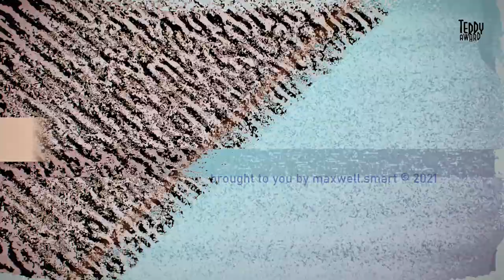THE SITUATION ROOM | with Reel Q: Pittsburgh LGBTQ+ Film Festival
35. TEDDY AWARD - Talks, Panels & Interviews

Zsombor Bobák in conversation with:
T.J. Murphy from Reel Q: Pittsburgh LGBTQ+ Film Festival

Queer film festivals across the globe are facing immense challenges due to the COVID-19 pandemic. Festival organizers and curators from around the world tell us about the history of their respective festivals, about the strategies they use to tackle the challenges posed by the pandemic, and about their outlook on the future of the queer film festival landscape.